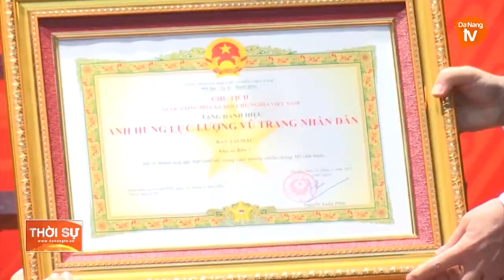BAN TÀI MẬU KHU ỦY KHU 5 ĐÓN NHẬN DANH HIỆU ANH HÙNG LỰC LƯỢNG VŨ TRANG